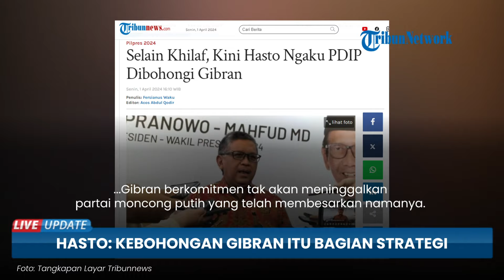Ngaku Khilaf hingga Merasa Dibohongi Gibran, Sekjen PDIP Hasto: Kebohongan itu jadi Bagian Strategi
TRIBUN-VIDEO.COM - Sekretaris Jenderal PDI Perjuangan (PDIP), Hasto Kristiyanto merasa dibohongi oleh putra sulung Presiden Joko Widodo, Gibran Rakabuming Raka.

Pasalnya, menurut Hasto, jauh sebelum menjadi calon wakil presiden Prabowo Subianto, Gibran berkomitmen tak akan meninggalkan partai moncong putih yang telah membesarkan namanya.

Hal itu disampaikan Gibran dihadapan Hasto dan Ketua Bidang Kehormatan DPP PDIP, Komarudin Watubun.

"Mas Gibran menegaskan di depan saya dan Pak Komar bahwa tidak akan berproses ke sana (cawapres) karena lahir dan dibesarkan di PDIP," kata Hasto di Media Center TPN Ganjar-Mahfud, Jalan Cemara, Menteng, Jakarta, Senin (1/4/2024).

Hasto menyebut, Gibran berkomitmen akan tetap bergabung dengan PDIP.

"Kemudian tahu 'bahwa bapak saya tahun depan akan habis kalau saya tidak berlabuh ke PDI saya ke mana lagi'," ujarnya.

Namun, pada Oktober 2023 putra sulung Jokowi itu justru mendaftarkan diri sebagai cawapres Prabowo Subianto.

"Nah, ini suatu  kebohongan yang ternyata pada bulan Oktober terbukti bagaimana 25 Oktober yang bersangkutan kemudian didaftarkan sebagai calon wakil presiden," ucapnya.

Bahkan, Hasto menyebut,  Gibran juga melakukan kebohongan lainnya.

Yakni, saat DPP PDIP menggelar konsolidasi bersama seluruh kepala daerah pada Agustus 2023, Gibran mengaku tak akan maju sebagai cawapres.

Lantas, Hasto menilai segala bentuk kebohongan Gibran itu
merupakan bagian dari strateginya.

"Ternyata segala sesuatunya, kebohongan pun itu menjadi bagian dari strategi," tegasnya.

Terkini Hasto mengaku tak mempermasalahkan apabila kontestasi Pilpres berlangsung secara normal.

"Tetapi, inilah kemudian yang mendasari abuse of power dari penyelenggaraan kekuasaan negara, sumber-sumber daya negara, alat-alat negara (dipakai)," imbuh Hasto.

Sebelumnya, Hasto juga menyatakan pengurus PDIP khilaf mengusung Gibran pada Pilkada Solo 2020 silam.

Hasto menyatakan, saat itu PDIP mengusung Gibran sebagai Wali Kota Solo lantaran melihat kepemimpinan Presiden Jokowi berhasil membawa kemajuan untuk Indonesia.

"Kami jujur saja khilaf ketika dulu ikut mencalonkan Gibran karena di sisi lain memang kami mengakui terhadap kemajuan yang dilakukan Pak Jokowi," kata Hasto, Sabtu (30/3/2024).

Namun, Hasto kemudian menyadari, ternyata kemajuan tersebut dipicu beban utang pemerintah yang sangat besar.

(Tribun-Video.com/Tribunnews.com)

Artikel ini telah tayang di Tribunnews.com dengan judul Selain Khilaf, Kini Hasto Ngaku PDIP Dibohongi Gibran,
Editor: Acos Abdul Qodir

Host: Adilla Risna
Vp: Abdul Salim